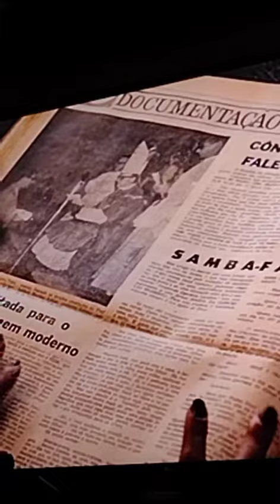lobo do lobo lobistas dos paraíso fiscal (1)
Darcy Ribeiro falou Darcy Ribeiro avisou ... O cisne perdido
Não é o patinho feio é um cisne perdido ...
Zoar o diferente , quem não tem grana  ...
1- matéria da escola homem universal europeu
Fugindo de quem deixa claro , esclarecedores então , estou investigando o que está em NEGRITO, AFRICANA filosofia antecede Greco-Romana, mimimishell Aessoai.
... Pindorama -523.
+ de180 ESTATAIS doadas funcionário público versus terceirizado nada nada inclusive nos plenários e supremos

Multinacionais e seus lacaios jagunços carrascos zelite fariseus KKKlan mundial lobistas tudo terceirizado nada nada inclusive nos plenários e supremos

Banestado Cosipa Fox fábrica de oxigênio vale do rio assassinado Petrobrás Eletrobras Telebrás Sabesp
 Vulgo formador de opinião de fofoca tudo bão , construir plano artistico mundial nada céus SUS no mundo todo ...